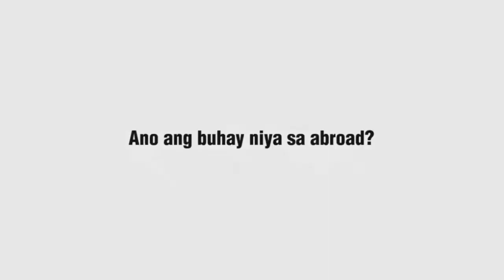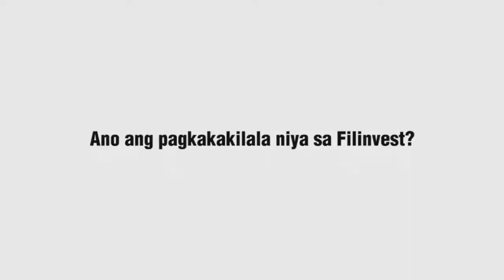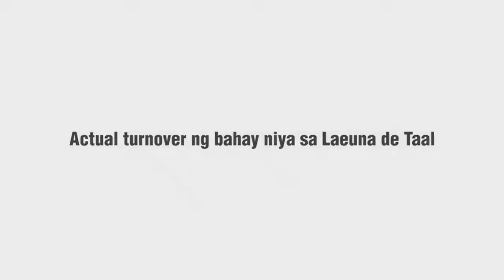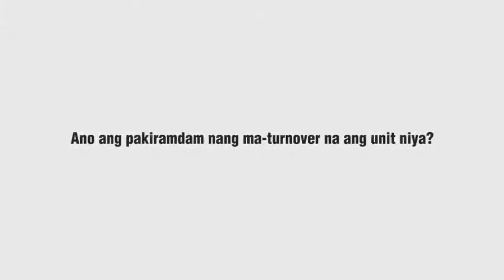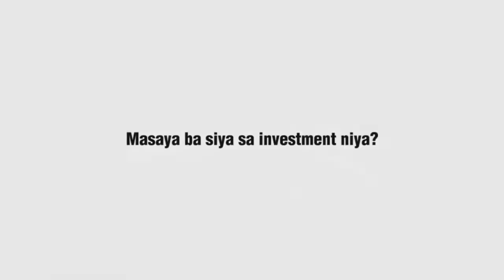INSPIRING TESTIMONY FILINVEST